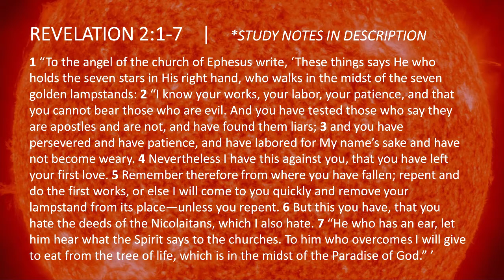Revelation 2:1-7 | Revelation Bible Study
Revelation 2.1-7

REVELATION 2.1-7 “The Loveless Church”
Revelation was written to historical churches that represent types of churches that have existed throughout the church age.
The message is always relevant with actions to emulate and avoid.

Ephesus was called the “Gateway to Asia.” It was an important center of commercial, educational, and political activity.

The temple of Artemis (Diana) was one of the 7 wonders of the ancient world.

Aquilla and Priscilla served in Ephesus / Paul preached there 3 years / Timothy preached there 1.5 years / John preached there and was arrested.

Ephesians written to church around 60-62 AD. Revelation was around 30 years later.

“Grace be with all those who love our Lord Jesus Christ in sincerity. Amen.” (Ephesians 6.24)

EMULATE (Rev 2.1-3)
Verse 1) -*To the angel / messenger / elder / pastor

-Message from Jesus who holds the leaders (stars of Rev 1.16) and is in the midst of the churches (lampstands of Rev 1.13).

Verse 2) -Jesus knows the good, bad, visible, and hidden heart.

-Works / labor / perseverance / not tolerate evil (outwardly)

-Tested so-called apostles (liars)

Verse 3) -Around 40 years of working under persecution

AVOID (Rev 2.4-6)
Verse 4) -Nevertheless / Rebuked

-The church had left their first love, Jesus.

-They practiced ritual obedience, but there was a heart problem.

Verse 5) -Remember / were here / now fallen

-How can you worship or serve without love? Wrong motives.

-Repentance may not always be from tangible / visual sin. Heart problem.

-*Warning about removing lampstand / end church / remove influence

Verse 6) -Bookends / sandwiching / good-bad-good

-Close to loving first love? / Hating what God hates

-Nicolaitans / *Nicolas (Deacon - Acts 6.5) / Apostate (false believer)

-Nicolaitans taught self-indulgence / liberty to do what you want

-What we do matters / “If you love Me, keep My commandments.” (John 14.15)

REWARD (Rev 2.7)
Verse 7) -Are you willing to listen to what God says?

-Him who overcomes / true believers
For whatever is born of God overcomes the world. And this is the victory that has overcome the world—our faith. Who is he who overcomes the world, but he who believes that Jesus is the Son of God? (1 John 5.4-5)

-Tree of life / points to eternal life / heaven

-Real tree in Garden of Eden (Gen 2.9; 3.22, 24)

-In Judaism (Menorah) / Reminder of Paradise (Rev 22.2, 14)

*: Description with challenging, disputed, or unclear interpretation.

NEXT MEETING (Rev 2.8-11)

CROSS REFERENCES
Rev 2.1) Rev 1.13, 16
Rev 2.2) Ps 1.6; John 6.6; 1 John 4.1; 2 Cor 11.13
Rev 2.3) Gal 6.9; Heb 12.3, 5
Rev 2.5) Matt 21.41
Rev 2.7) Matt 11.15; Rev 2.11, 17; 3.6, 13, 22; 13.9; 22.2, 14; Gen 2.9; 3.22